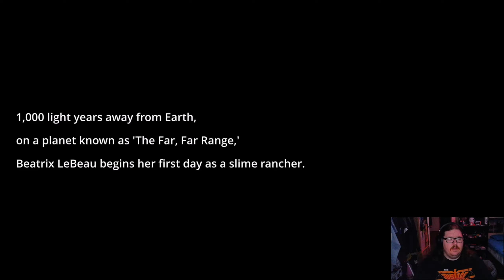Slime Rancher (New Year, New Game, Game 41 of 365)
Hello everyone! My New Year's resolution is to play 365 games on my Steam account that I have never played before. I get a lot of games from Humble Bundle, and I've only played about 22% of my Steam Library so now it's time to try them out.

Game 41 of 365 (Slime Rancher)